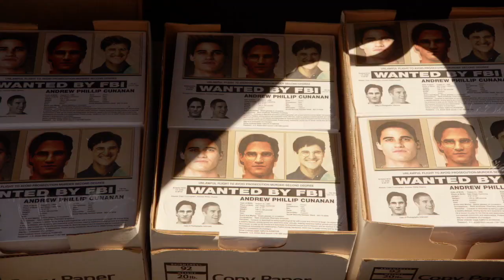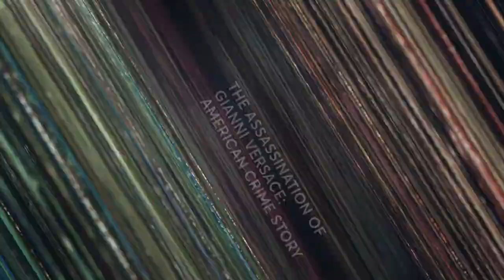The Assassination of Gianni Versace: American Crime Story | Season 2: World Premiere | FX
Hit the red carpet of the World Premiere with the cast and crew for an inside look at The Assassination of Gianni Versace.

Inspired by actual events, The Assassination of Gianni Versace: American Crime Story is the second installment of FX’s award-winning limited series, American Crime Story.

Ryan Murphy, Nina Jacobson, Brad Simpson, Alexis Martin Woodall, Tom Rob Smith, Dan Minahan, Scott Alexander and Larry Karaszewski are Executive Producers of The Assassination of Gianni Versace: American Crime Story. It is written by Tom Rob Smith, and Ryan Murphy directed the premiere episode of the series, which stars Edgar Ramirez, Darren Criss, Ricky Martin and Penelope Cruz. The series is produced by Fox 21 Television Studios and FX Productions.

FX’s first installment of ACS, The People v. O.J. Simpson: American Crime Story, garnered 9 Emmy Awards while collecting 22 nominations. As one of the most critically acclaimed programs of 2016, it also won Golden Globe, BAFTA, AFI, PGA, WGA and TCA awards.